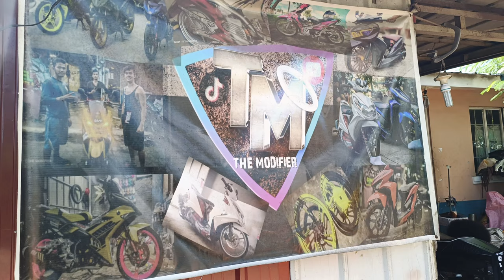1st Honda air blade Disc brake convertion naten...may mga kasabay pa